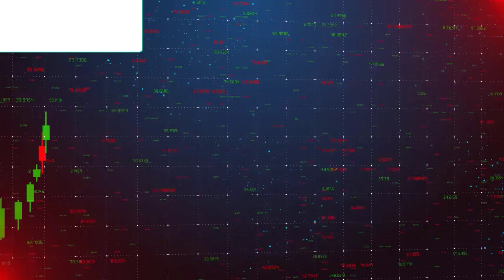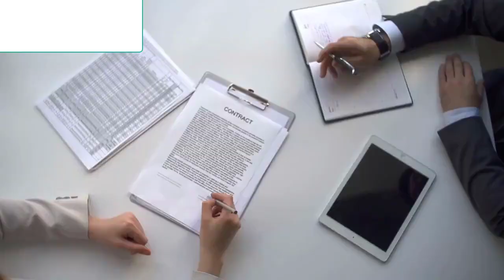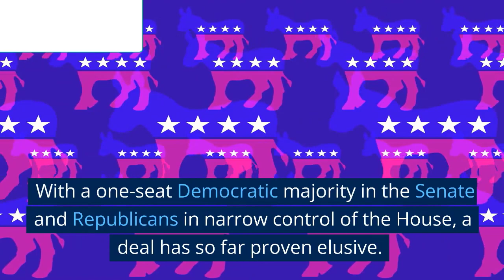US debt ceiling talks described as productive but no deal yet| Latest News| 2023